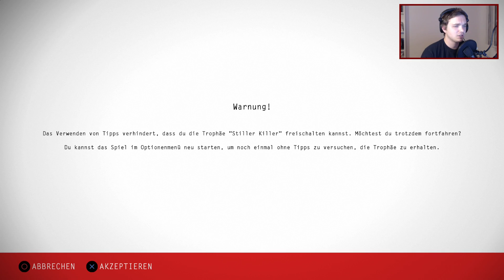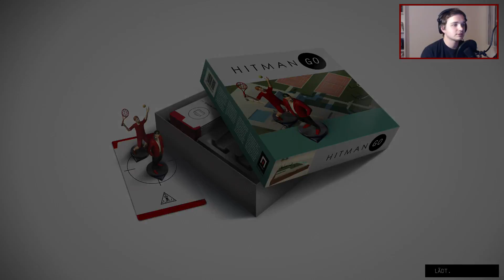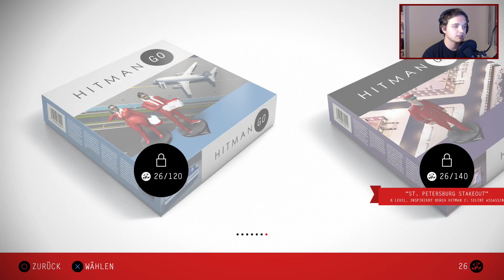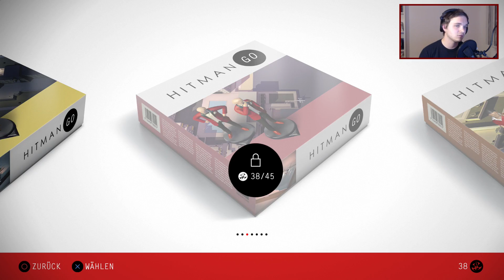ANGEZOCKT | Hitman Go | Meucheln mit Köpfchen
Hitman Go Gameplay German/Deutsch

Rundenbasiertes Puzzle-Spiel von Square Enix.
Erhältlich für ANDROID, IOS, PC, PS4 und PSVITA.

Es darf wieder gemeuchelt werden aber diesmal aus der für die Hitman-Reihe etwas ungewöhnlichen Vogelperspektive. Denn Hitman Go ist ein rundenbasiertes Puzzle-Spiel wo wir Agent 47 über vorgegebene Pfade steuern um mit etwas Glück und Verstand an den Wachen vorbei zu schleichen und unser Ziel zu erledigen.

oder über Google Play, App Store und PSN